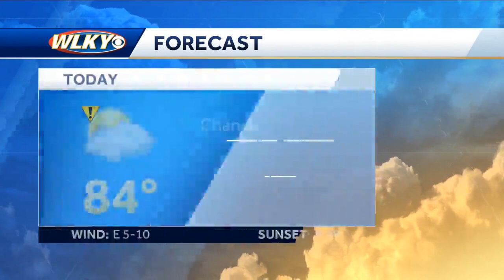Unsettled Holiday Weekend Weather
WLKY meteorologist Susanne Horgan checks out your holiday weekend weather.